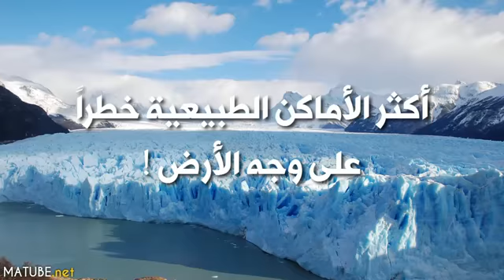قناة للربح اخطر الاماكن الطبيعية على وجه الارض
التامل فى خلق الله